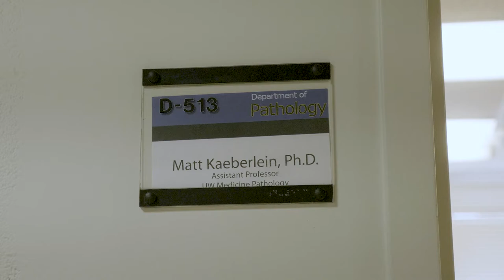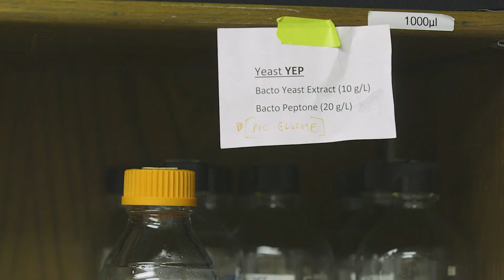Do dogs hold the secrets to aging? | Human Elements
Dr. Matt Kaeberlein studies how we can live forever … sort of. He’s not much for science fiction, but Kaeberlein’s curiosity about aging in the body led him to research how age impacts the health of man’s best friend.